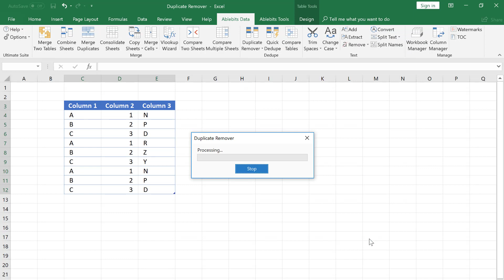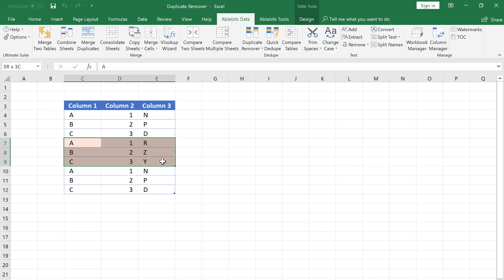Excel: How to highlight unique rows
Hi! Learn the easy way to find and highlight unique rows with Ablebits Duplicate Remover Wizard.